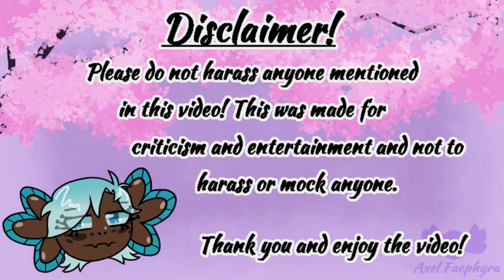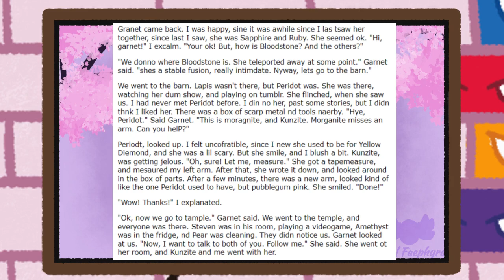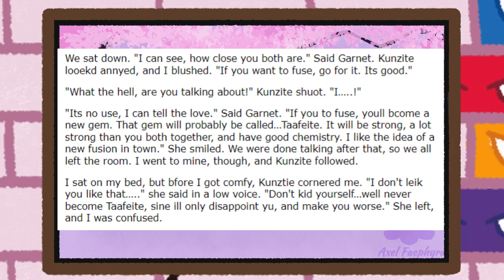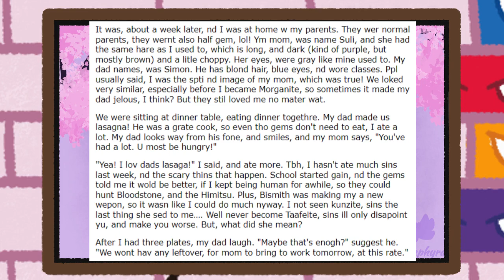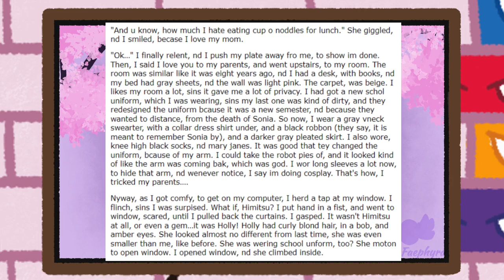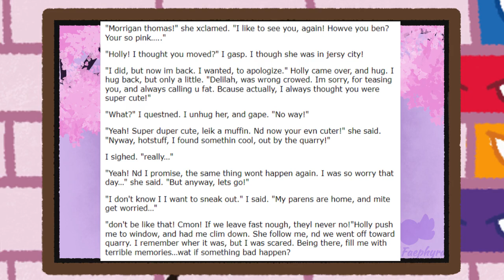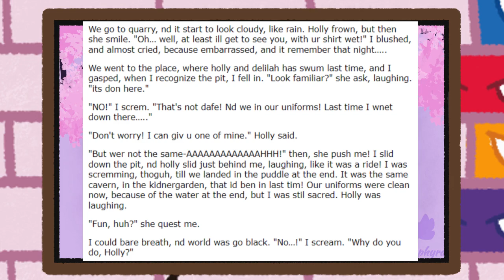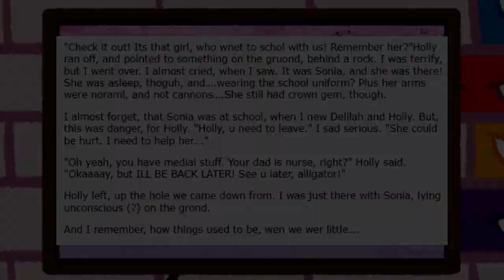Reading Morganite Part 11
Be sure to read the rules or you will be kicked or banned from the server!

Outro Music!